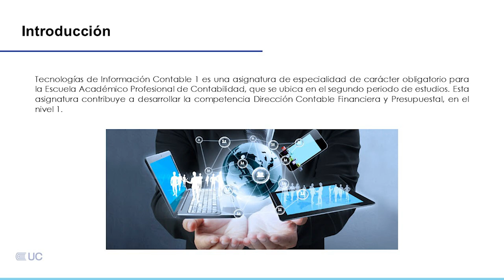Presentación de la asignatura: Tecnologías de Información Contable 1